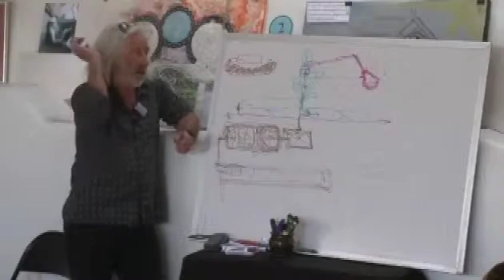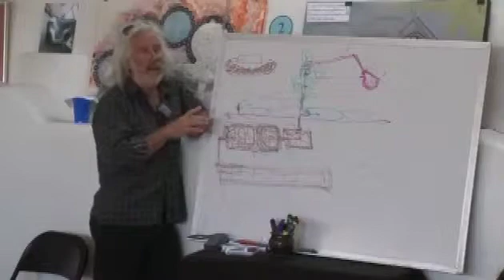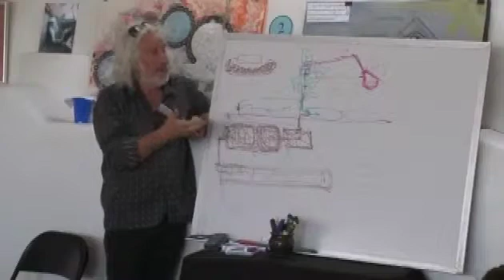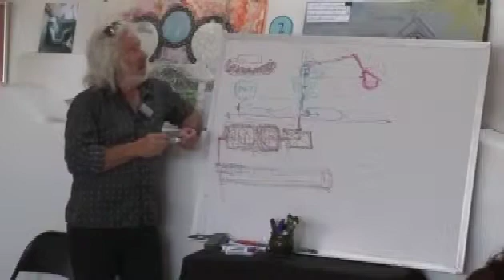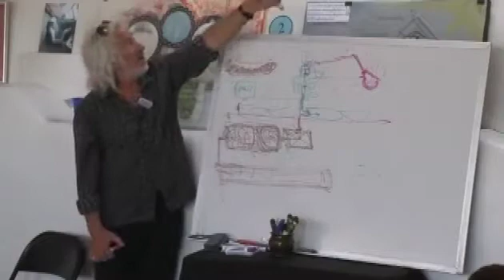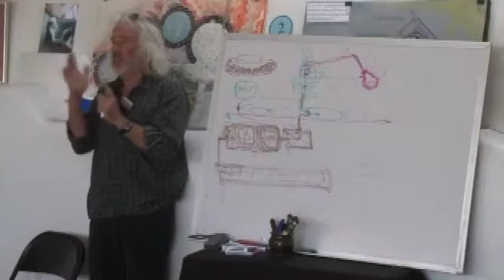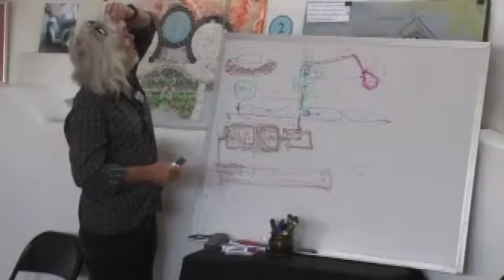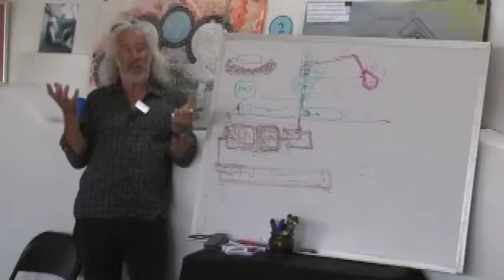Earthship Biotecture Transcribed: S2/Pt7: Q&A: Water, Botanical Cells, Water Treatment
🌟 UPDATE 2024: Join the Earthship Revolution with the New Earthship Navigator LLM! 🌱

Hello, Earthship friends! I'm thrilled to bring you some groundbreaking news. We're introducing the Earthship Navigator LLM, a game-changing companion to the Earthship Bible Book and a guide to Michael Reynolds Biotecture Lectures.

What Makes Earthship Navigator LLM Awesome:
- Deep Dive into the Earthship Bible Book & Lectures: Got a question about a specific part of the Earthship Bible Book or curious about a detail in Michael Reynolds' lectures? Just ask away!

- Personalized, Expert Advice: Whether it’s about sustainable home design or living off-grid, get answers tailored to your needs and curiosity.

- Powered by GPT-4: We're using the latest model of GPT-4. It's a game-changer in AI, and we've got it!

- Unlimited Access: That's right, unlimited queries! This is huge, especially considering it's half the price of the regular GPT-4 with limits.

- Total Privacy: Your conversations are just that – yours. All data is private and not used for any further LLM training. We respect your privacy fully.

- Community and Fun: Whether you're a quiz lover, a design thinker, or just in it for some /mike mode fun, there's something for everyone in our Earthship community.

How to Use It:
Simply type in your questions or choose from commands like /test me or /design advice. Whether you're exploring concepts from the Earthship Bible Book, delving into Reynolds' lectures, or exploring your own ideas and designs, the Earthship Navigator LLM is your go-to resource.

I'm super excited for you all to experience this and can't wait to see your journey unfold with the Earthship Navigator LLM. Let's embark on this sustainable adventure together!

Cheers to a greener future! 🌍🚀

READ THE TRANSCRIPT, EDITED, FORMATTED, HIGHLIGHTED AND WITH MORE INFORMATION ON THE STEEM BLOCKCHAIN HERE:

This is a question and answer session, mainly focussed on the black and grey water planters. Some very important questions come up, including how to start a water treatment planter so that it will be healthy, and produce food and be resistant to bugs. We also look at what plants to use to start a botanical cell and other common questions such as what soaps can be used with it.